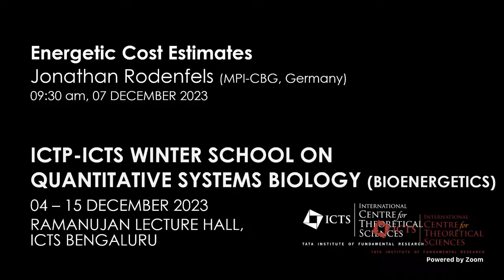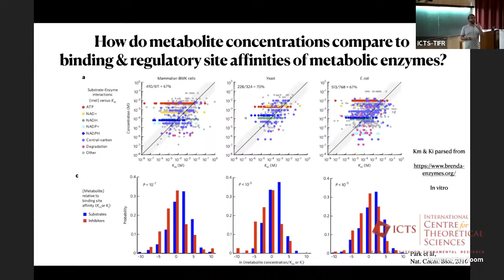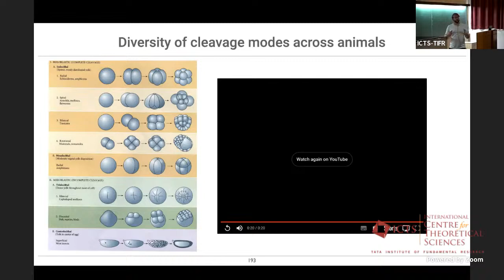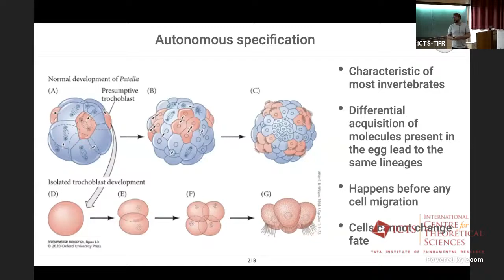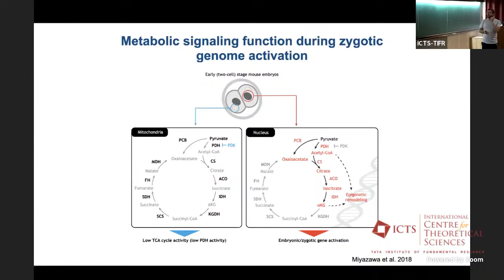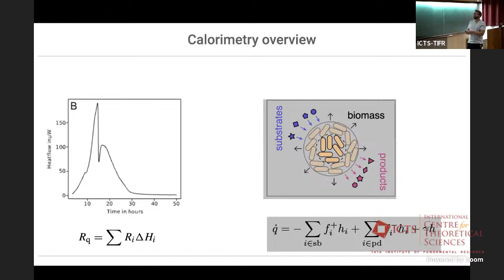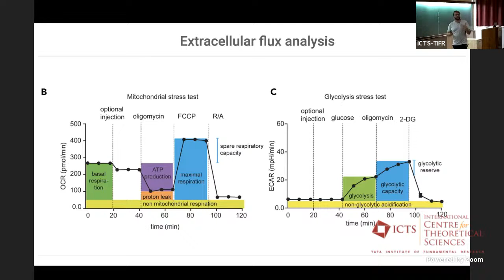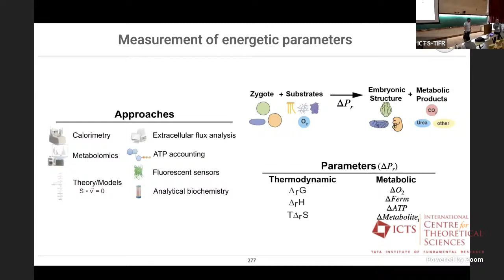How do Metabolite Concentrations Compare to Binding & Regulatory Site... by Jonathan Rodenfels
PROGRAM
ICTP-ICTS WINTER SCHOOL ON QUANTITATIVE SYSTEMS BIOLOGY

ORGANIZERS: Vijaykumar Krishnamurthy (ICTS, India), Daniel Needleman (Harvard University, USA), Simone Pigolotti (OIST, Japan) and Shashi Thutupalli (ICTS/NCBS, India)

DATE & TIME: 04 December 2023 to 15 December 2023

VENUE: Ramanujan Lecture Hall, ICTS

Cells are the basic units of all living matter. They harness energy flows to drive biological functions. Most bio-chemical networks involved in energy transduction are nowadays well-characterized. However, the energetic costs and constraints for specific cellular processes remain largely unknown. In particular, what are the energy budgets of cells? What are the constraints and limits energy flows impose on cellular processes? Do cells operate near these limits, and, if so, how do energetic constraints impact cellular functions? Physics has provided poweerful tools to study nonequilibrium systems and to define these physical limits, but applying these tools to cell biology remains a challenge. Physical bioenergetics resides at the interface of nonequilibrium physics, energy metabolism, and cell biology. It seeks to understand how much energy cells use, how they partition this energy between different cellular processes, and the associated energetic constraints. In this School, we shall review the state of the art in physical bioenergetics with an aim to discuss and articulate open questions and future challenges.

This is the twelfth school in the series on Quantitative Systems Biology, held alternately at Trieste and Bangalore. The school responds to the strong need, especially at the Ph.D. and postdoc level, for providing scientists with a broad exposure to quantitative problems in the study of living systems. The audience will range from Ph.D. students to young faculty, who either work in this area or plan to do so.

The aim of QSB2023 will be to allow students from different backgrounds to become familiar with exciting developments at the interface of physics, bioenergetics, and cellular metabolism. Starting with an overview of cellular bioenergetics, biochemistry and metabolism, the students will be exposed to contemporary research areas covering a broad range of topics, including energetics of mechano-chemical processes, active matter and biological processes such as cellular growth, function and organismal development.

ORGANISING COMMITTEE

Daniel Needleman (Harvard University, USA)
Simone Pigolotti (OIST, Japan)
Shashi Thutupalli (ICTS/NCBS, India)

Vijay Balasubramaniam (University of Pennsylvania, USA)
Antonio Celani (ICTP Trieste, Italy)
Sanjay Jain (University of Delhi, India)
Vijay Krishnamurthy (ICTS, India, Local organiser)
Matteo Marsili (ICTP Trieste, Italy)
Mukund Thattai (NCBS, India)